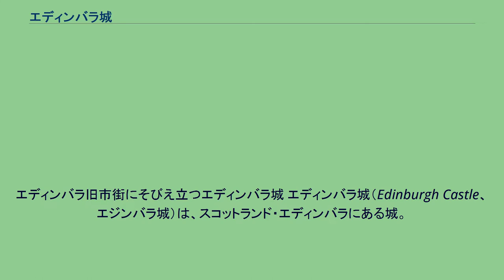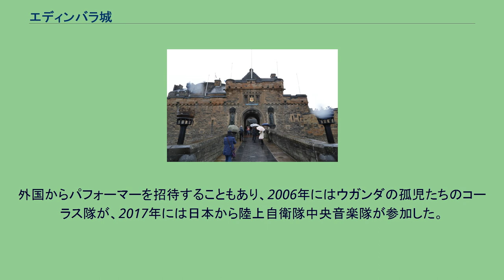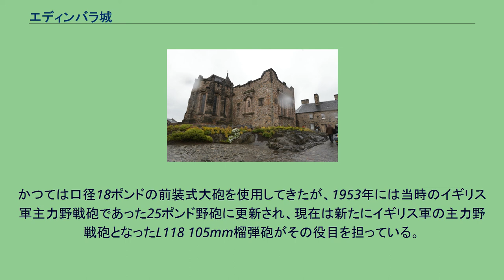エディンバラ城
エディンバラ旧市街にそびえ立つエディンバラ城 エディンバラ城（Edinburgh Castle、エジンバラ城）は、スコットランド・エディンバラにある城。
キャッスル・ロックという岩山の上に建つ古代からの要塞で、エディンバラのシンボルである。
スコットランドでは、グラスゴーのケルビングローブ美術館・博物館に次いで多くの観光客が訪れている。
人間の定住は紀元前9世紀前後からといわれている。
城内で最も古い12世紀初期の建築物であるセント・マーガレット教会堂を除くと、城の建築物のいくつかは16世紀以前のものである。
多くの城がそうであるように、エディンバラの要塞は軍事活動の中心地だった。
エディンバラ城はいまだにセレモニー用として駐留部隊のいる数少ない城である。
かつてはロイヤル・スコッツ連隊やロイヤル・スコッツ・ドラグーン・ガーズ連隊の本部があった。
1915年に陸軍がレッドフォード兵舎へ移ったとはいえ、城と陸軍のつながりは深い。
朝6時から9時まで城の城門に歩哨が立ち、スコットランド王の宝冠の警護に当たっている。
現在、城の管理と運営のほとんどを行うのはスコットランド政府の外局であるヒストリック・スコットランドである。
デイヴィッズ・タワーは、1376年にデイヴィッド2世により建設が委任された。
当時の主流の建築であり、城の主要な入り口であったが、のち塔が宿泊する客人や貴族のため拡張され、原型の入り口はゲスト・ハウスに塗り込められた。
カトリックを信仰した女王メアリー1世は1567年にプロテスタントのボスウェル伯ジェームズ・ヘップバーンと結婚し、これに反対する貴族たちの大規模な反乱を引き起こした。
反乱軍側に投降したメアリーはロッホ・リーヴン城へ監禁された。
メアリーに忠誠を尽くす一部の貴族の助けを借り、彼女は城から逃亡しイングランドへ亡命した。
エディンバラ城守護だったウィリアム・カークカルディーは1年余り城に立てこもった。
幼王ジェームズ6世（のちのイングランド王ジェームズ1世）の摂政モートン伯ジェイムズ・ダグラスは、エリザベス1世より支援を受け、砲撃と銃撃でデイヴィッズ・タワーを崩壊させた。
城の陥落後、ウィリアム・カークルディーは絞首刑にされ、ハーフ・ムーン・バッテリーを含む多くが再建された。
ハーフ・ムーン・バッテリーは、古いデイヴィッズ・タワーの後に建設された砲台である。
この壮大な防衛の設備は今日も城の東側を占める。
かつてディヴィッズ・タワーの客室であった部分は、冬の間だけ軍事用ハトの小屋にされたりしていた クラウン・スクエアは城の頂上の砦である。
スクエアの北側に国立戦争記念館、東側にロイヤル・パレス、南側にグレート・ホール、西側にクイーン・アン棟がある 15世紀から、かつて王族の居室のあった部分である。
メアリー1世が嫡子ジェームズ6世を生んだ産室、またはメアリー・ルームも含む。
グレート・ホールは1511年、ジェームズ4世の命令で建てられた。
スコットランド議会のミーティング会場として使われた。
現在時折儀礼的行事に用いられる。
スコットランド王家の宝冠や宝石類が展示されている。
宝冠は1540年に作られ、スコットランド産の金、94個の真珠、10個のダイアモンド、33個の貴石と半貴石でできている。
スコットランド王が代々戴冠してきた運命の石と呼ばれる『スクーンの石』も展示されている。
この石は長くウェストミンスター寺院で保管され、イングランド、イギリスの代々の王が戴冠に用いてきたが、1996年にスコットランドへ返還された。
セント・マーガレット教会堂は、エディンバラ、また城内の中で最も古い建物である。
12世紀に建設が始められた。
デイヴィッド1世が、1093年にエディンバラ城で亡くなった母マーガレットに捧げ、王家の私用礼拝堂として建てた。
ロバート1世は、バノックバーンの戦いに敗れイングランド軍に捕らえられるのを避けるため、配下の司令官初代マリ伯に命じて城を破壊させた。
しかし彼は行いを悔い教会堂の改修を依頼した。
最大25人程度しか入らない教会堂だが、結婚式や洗礼式といった宗教行事に多く私用されている。
モンス・メグ 15世紀、北側にむけ6トンもの巨大な大砲が設置されていた。
150キロの砲丸が使われ、メアリー1世とフランス王太子フランソワ（のちのフランソワ2世）との結婚を祝い1...